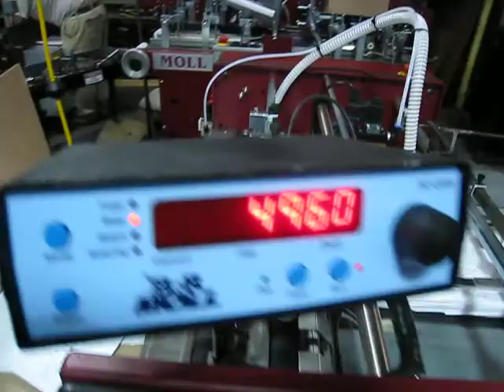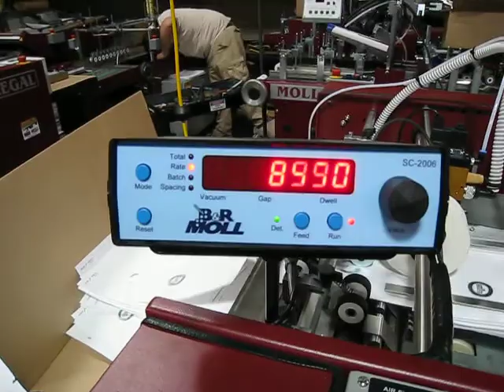Moll Dial A Feed Table.AVI